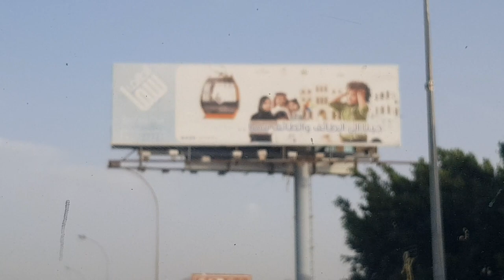TAIF CABLE CARS / TELEFRIC AL HADA / CABLE CARS in SAUDI ARABIA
Saudi Arabia’s longest cable car runs 4.2km from the peak down the mountain – a beautiful ride over camel caravans, curving roads and shadowy peaks. It ends at the Al Kar Tourist Village at the bottom, home to a water park built into the hillside, and a toboggan ride that whooshes down a metal track.

Al Hada’s cable car is open from 1.30pm to midnight, Wednesday to Saturday, though times may vary seasonally. A return ticket costs SAR85 (about US$16) for adults.